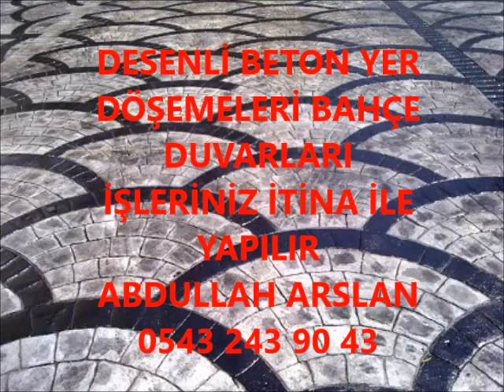İMAMOĞLU DESENLİ BETON BAHÇE DÜZENLEME İŞLERİNİZ İTİNA İLE YAPILIR 0543 243 90 43